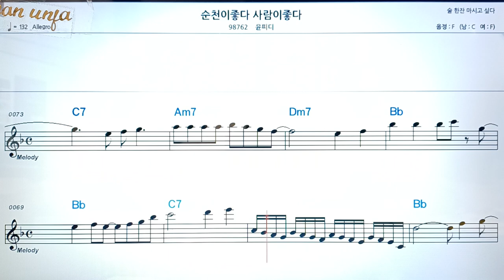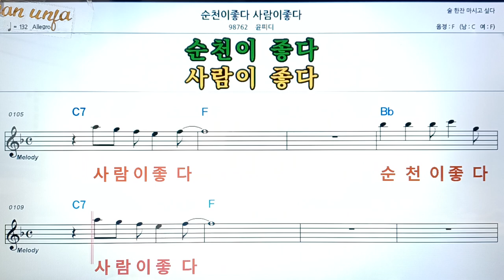순천이 좋다 사람이 좋다/윤미디👍악보, 코드,가사,Karaoke*가라오케 반주